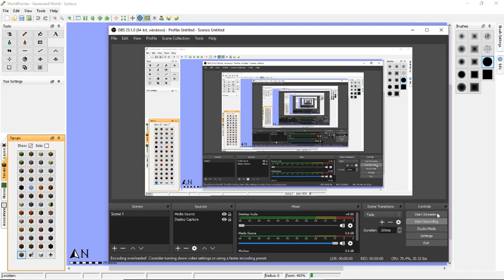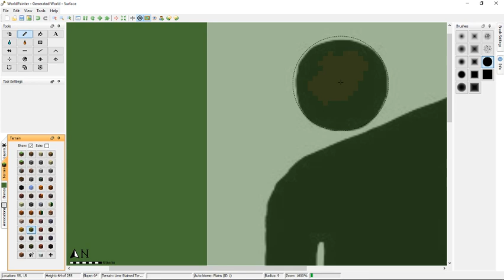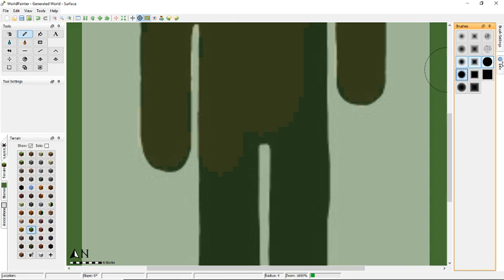some world painter shit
maps coming soon